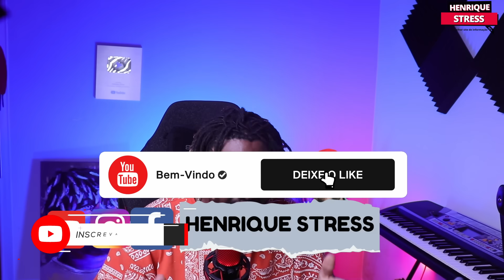UNITA COGITA DESTITUIR PRESIDENTE DA REPÚBLICA CHEGA DE BRINCADEIRA NESSA PLACA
UNITA inicia processo de acusação e destituição (exoneração de cargo) do PR João Lourenço por violações constantes a Constituição da República.